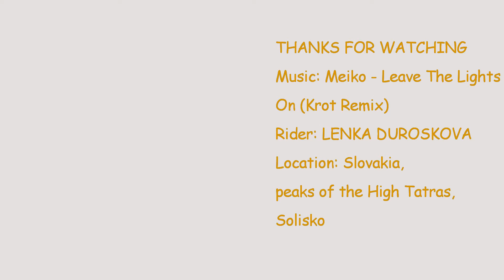Lenka Vysoké Tatry Solisko Snowboarding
Snowboarding in the peaks of High Tatras Slovakia

Music used in video: Meiko - Leave The Lights On (Krot Remix)